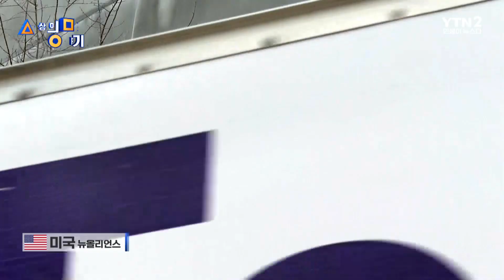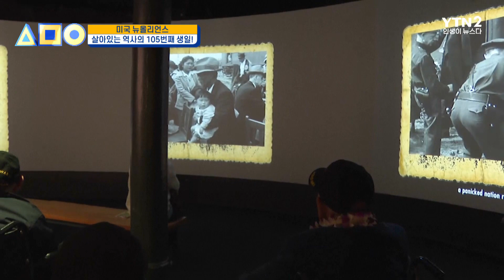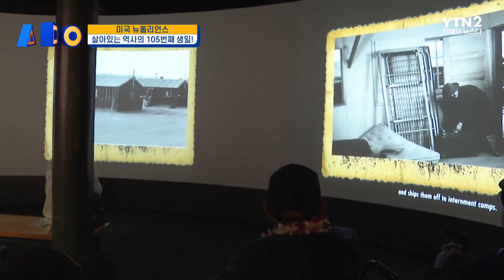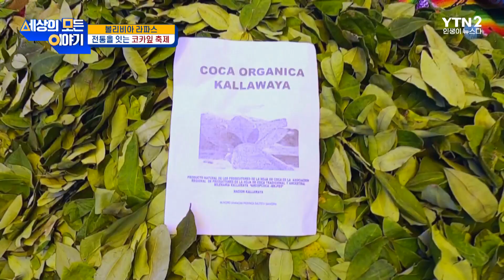노병은 영원하다! 그의 105번째 생일ㅣ세모이 [53회] / YTN2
제2차 세계 대전 당시 참전했던 미국의 한 노병이 생일을 맞아 특별한 축하를 받았습니다.

폴란드에서는 최근 세계 2차 대전 당시 것으로 추정되는 물품들이 발견돼 화제가 되고 있습니다. 나치에 의해 학살당한 유대인들의 물품들이라고 추정되는데요. 어떤 물건이 있는지 확인해볼까요

남미의 대표적인 코카 생산국인 볼리비아에서는 세계 어디에서도 볼 수 없는 이색적인 축제가 열렸습니다.

올 겨울 폭풍으로 큰 파도가 몰려오자 서퍼들은 포르투갈 나자레에서 손에 땀을 쥐게 하는 서핑을 펼쳤는데요. 집채만 한 파도가 쉬지 않고 몰아치자, 보드에 의지한 서퍼들이 아슬아슬하게 그 위를 오르내립니다.